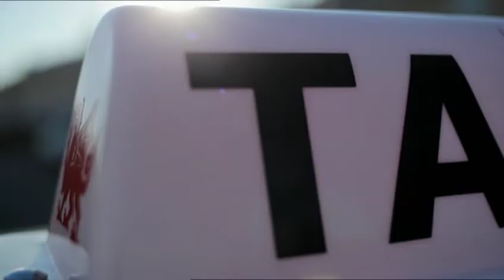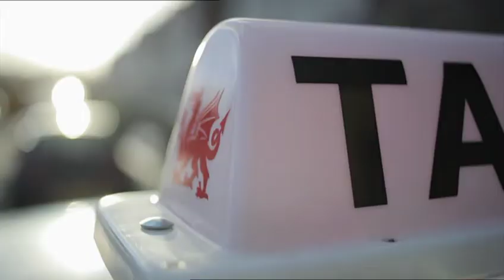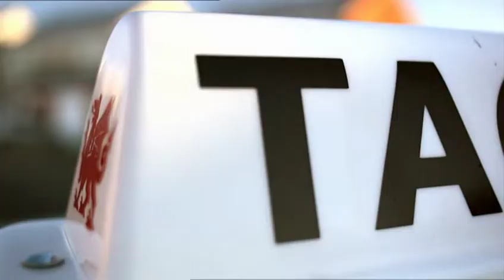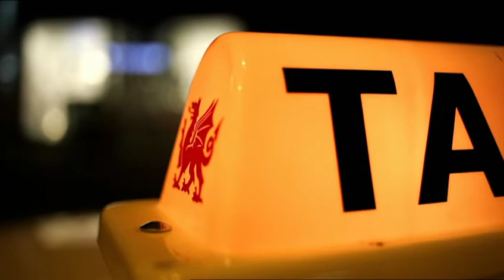Gwlad Yr Astra Gwyn | Cyfres 1 | Mae'r ffwl wedi dod ac mae'r ffwl wedi mynd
Cyfle arall i wylio cyfres gomedi yn dilyn Trefor (Rhodri Meilir) a'r teithwyr yn ei dacsi, wedi'i leoli yn ardal Bangor, Gogledd Cymru. Gafodd yr cyfres hon i ddarlledu ar S4C nol yn y flwyddyn 2011.

Mae'r tair sgetsus cyntaf a'r gael i wylio yn cyhoeddus ar y sianel YouTube hon. Os ydych yn dymuno gwylio'r gweddill o'r sgetsus, dilynwch y'r linc isod i'r rhestr chwarae.